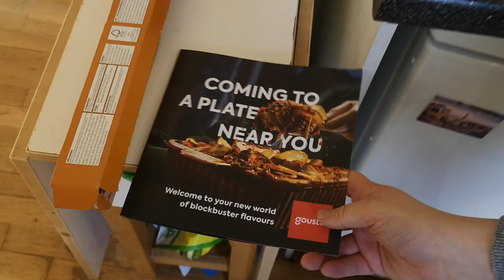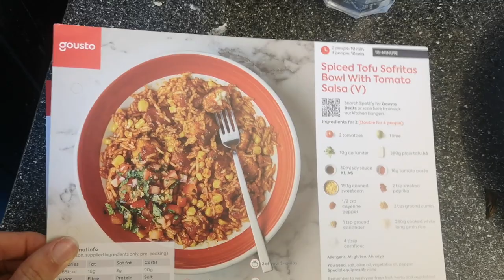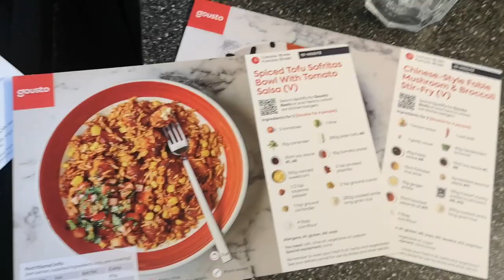DAY IN THE LIFE | Holy Monday, Easter Break & Trying Gousto For The First Time!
Currently Listening To (Albums):
Swon - Ignorance Is Bliss
Aleafar - In My Feelings
Eminem - The Eminem Show
Burna Boy - Love, Damini
D-Block Europe - Lap 5
Lana Del Ray - Born To Die - The Paradise Edition

Currently Listening To (Songs):
JJ Hairston - It's Gonna Be Bigger (feat. Demarcus Kelly & JaNae Jones)
Red Rocks Worship - Good Plans
Antoine Bradford - Deliverer
We Are Messengers - Wholehearted
Nizar - Whispers
Lottie Blogg - Trust
Swon - Stacy - Radio Edit
Bri - Shower Time
Bri - By the Morning
Bri - Love Language
Mollie Emily - Reasons
Kenneth James - Be My Lover
LupoBianco - Tell Me The Truth
Kenneth James - Workin' On You
Jakeeq - Music Is Medicine

Currently Reading:
Finding Your Element - Ken Robinson